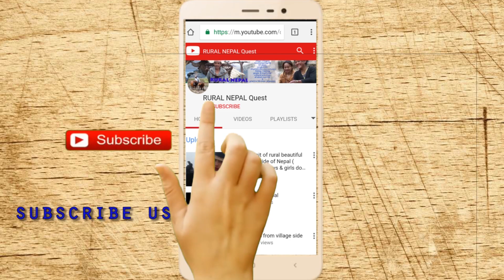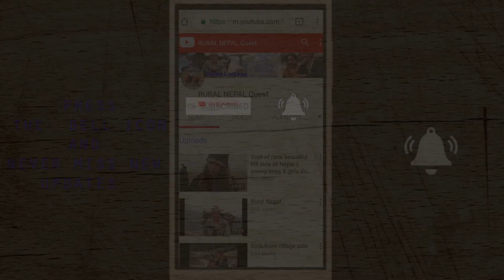Cooking Local Pork Curry and EAting in Group || Villagers enjoying big party of Village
Cooking Local Pork Curry and EAting in Group || Villagers enjoying big party of Village || Traditional way to give marriage Party in Rural Nepal